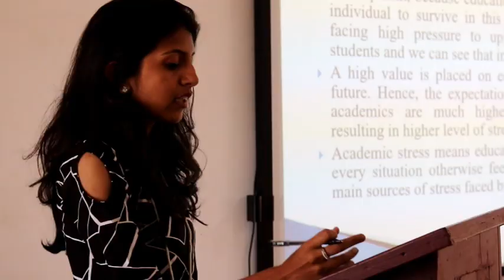BCM Samanwaya, 17th Edition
17th Samanwaya International Conference and Social Work students meet at BCM College Kottayam on 24-25 Jan 2020. Inaugural Session...
Organized in association with Kadamabri Memorial College, Kathmandu, Nepal, Kerala Association of Professional Social workers (KAPS), ASSK, Kerala SW students association and Child line.